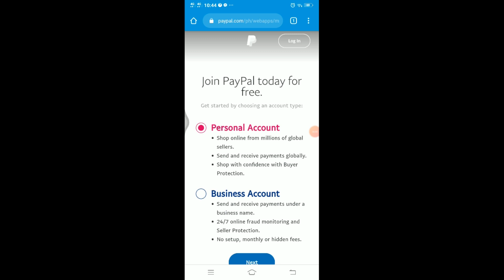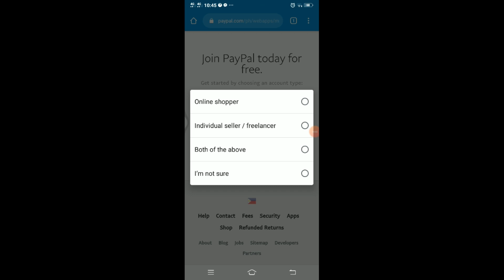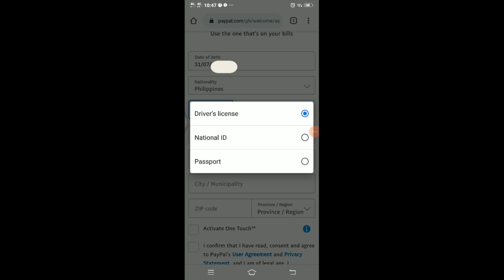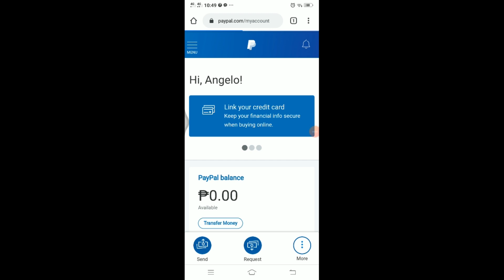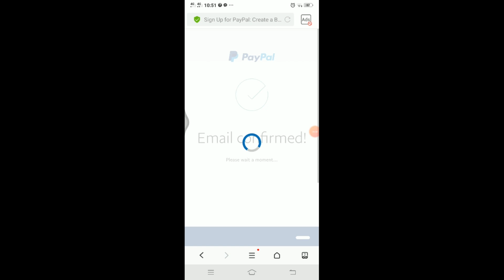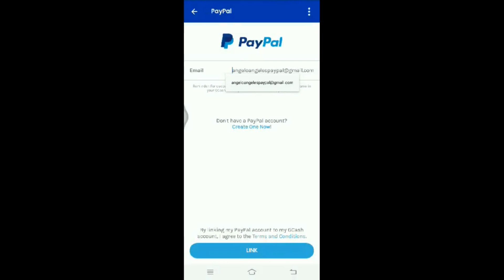Paypal Registration and link to Gcash 2020 (Tagalog)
Hi Guys! In this video I will guide you on how to easily register with Paypal and link it to your Gcash account. Very useful ang Paypal to receive payments from different online part time and full time work. Ma withdraw mo rin ito gamit ang Gcash or financial services.

If wala ka pang gcash you can watch this quick guide on how to register

And enjoy free 50 pesos to buy load, pay bills and more on the GCash app!